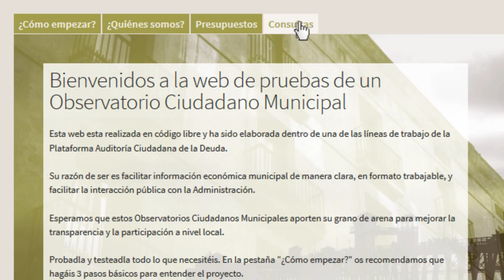OCM ¿Cómo funciona la web? [CAST] 3/3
Más información:
ocmunicipal.net / demo.ocax.net / wiki.ocax.net

¿Qué es un OCM?
Los Observatorios Ciudadanos Municipales (OCMs) son grupos de personas del mismo municipio dedicadas a fomentar la transparencia y la participación ciudadana en su localidad. Desde la PACD los entendemos como espacios abiertos, organizados y autogestionados. Los consideramos útiles para impulsar las auditorías ciudadanas municipales porque potencian el control desde la base, desde la ciudadanía en definitiva, especialmente en temas presupuestarios y en todo lo que referiere a la deuda pública. Los OCMs son organizaciones ciudadanas que nacen con la intención de facilitar la participación en la gestión de nuestros organismos públicos, empezando por los más próximos: los ayuntamientos

Las administraciones públicas son opacas y se suelen caracterizar porque dificultan una participación real en las decisiones consistoriales más allá del voto cada cuatro años. Su opacidad se debe a la burocratización e incluso a la falta de la cultura de la transparencia entre sus funcionarios. No existen vías reales de participación y la poca información ofrecida a la ciudadanía es sesgada y de mala calidad. Para luchar contra esa burocracia y opacidad, los OCM trabajan por el empoderamiento ciudadano individual y colectivo, consiguiendo que existan más personas informadas de la gestión que hace el ayuntamiento de nuestros recursos; y a través de la interacción con la administración a través de consultas públicas.

Un OCM ofrece de forma abierta los presupuestos aprobados por el ayuntamiento y explica de una manera fácil y sencilla qué funciones tienen, cómo están gestionando nuestro dinero y cuáles son los derechos que como ciudadanos podemos exigirle. Acerca el presupuesto municipal (ingresos y gastos) así como modificaciones y ejecuciones de una forma accesible a la población y facilita que se realicen consultas abiertas, vinculadas o no a una partida presupuestaria; así como la respuesta del ayuntamiento. La gestión colectiva y organizada de las consultas ofrece ventajas puesto que evitan que todas afrontemos la burocracia de manera individual. Un OCM optimiza el esfuerzo gestionando diversas consultas a la vez y la presión popular y la difusión aumentan la posibilidad de obtener respuesta.

Un OCM es la suma de...

...Un grupo de personas del mismo municipio que luchan por la transparencia y la participación;
...Una aplicación informática online que facilita los trámites y acerca los presupuestos municipales a la ciudadanía, y...
...Una red ciudadana municipal que facilita procesos de auditoría ciudadana colectiva.

El equipo que gestione un OCM en su municipio tendrá como función básica encargarse del buen funcionamiento de la web, hacerse cargo de los trámites de las consultas al ayuntamiento, al síndico de greugues o a la Sindicatura de cuentas, y establecer los mecanismos, además de las herramientas que considere necesarias, para aumentar la participación ciudadana en la vida municipal. El proyecto de los OCM ha sido desarrollado en código abierto porque creemos en la cultura de la transparencia y en compartir la información, además de luchar por conseguirla en las administraciones. Tanto la programación como el diseño están disponibles para ser replicados y ser mejorados colectivamente.

Proponemos la creación de una red de Observatorios Ciudadanos Municipales independientes, autogestionados y asamblearios que puedan trabajar en red, que pongan a disposición de la ciudadanía los presupuestos municipales y que agilicen la participación a través de las consultas apoyadas por el resto de usuarios, además de ser compartidas por la red. → Jo no sé si ho posaria, mes que res perquè serà quelcom natural, la gent ja està habituada a compartir per internet i ens estalviem una possible estigmatizació de clicktivisme o projecte purament internetero. Nuestra intención es que estos observatorios sean una prueba para experimentar estructuras realmente "independientes" que asuman el control de las administraciones públicas desde la base, evitando figuras como las del Defensor del Pueblo, las Sindicaturas de Cuentas o el Tribunal de Cuentas, cuya independencia ha sido nula en reconocidos casos. Desde estos observatorios apostamos por formas de gobierno participativas reales, donde el ciudadano tenga voz y voto directos, y en un primer paso facilitamos un espacio de lucha colectiva por el derecho a la información como paso previo o simultáneo al derecho a la participación.